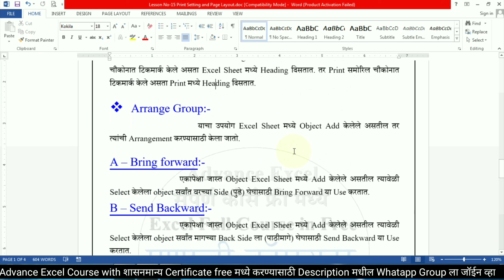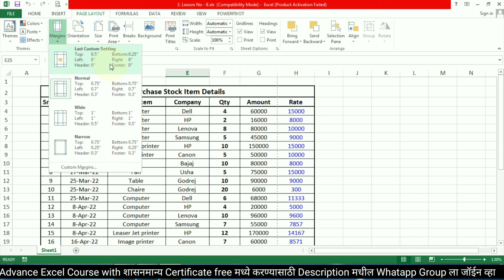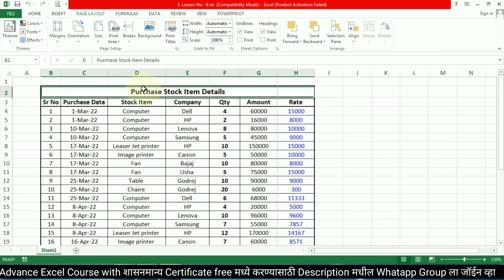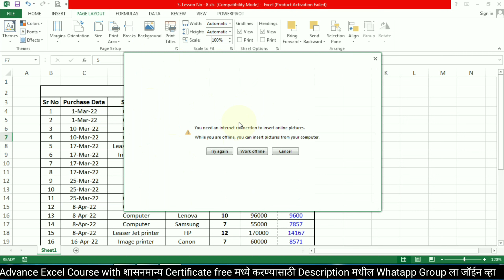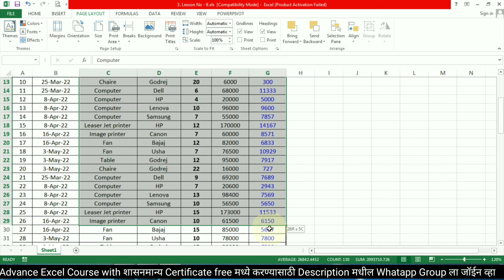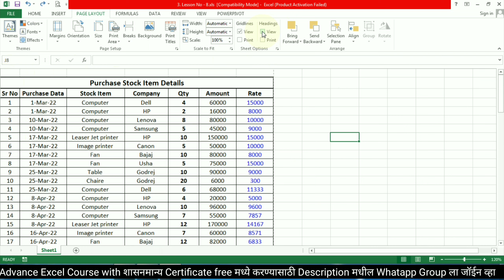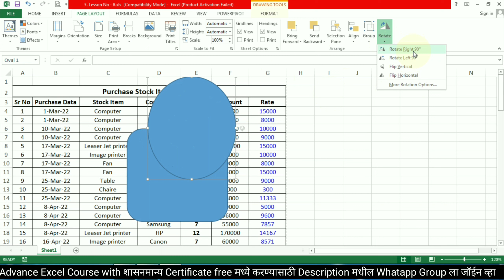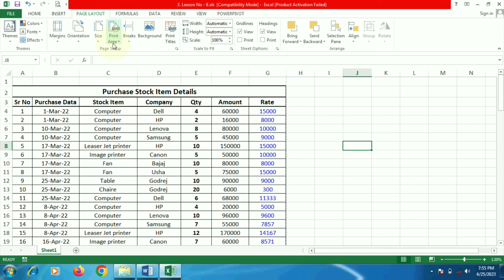Day 20 Print Setting in excel, Page Setting in advance excel, Page Layout Menu, print option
Pranali Computer Institute या YouTube Channel वर free मध्ये Tally Pranali Computer Institute या YouTube Channel वर free मध्ये Tally Prime with GST, Advanced Excel, Data Entry Operator, Microsoft Office and Diploma in Computer Operator हे सर्व Course with Government Certificate Free मध्ये शिकवले जाणार आहेत.

महत्वाच्या सूचना
1. advanced excel हा कोर्स पूर्ण केल्यानंतर तुम्हाला शासनमान्य सर्टिफिकेट (Government Certificate) फ्री मध्ये मिळणार आहे त्यासाठी ३ महिन्याचा कोर्से करणे आवश्यक आहे.

2. हा कोर्स केल्यानंतर तुम्हाला दुसरा कोणता कोर्स करण्याची गरज नाही कारण आपण advanced excel हा कोर्स Computer Institute मध्ये ज्याप्रमाणे शिकवला जातो त्याप्रमाणे शिकणार आहोत.

3. advanced excel Course with Government Certificate (शासनमान्य सर्टिफिकेट) Free मध्ये करण्यासाठी Description मध्ये दिलेल्या लिंक वर क्लिक करून WhatsApp Group मध्ये जॉईन व्हा.

4. advanced excel कोर्सची नवीन Batch प्रत्येक महिन्याच्या 1 तारखेला आणि 15 तारखेला चालू होईल. तुम्हाला येणाऱ्या अडचणी आणि शंका Comment मध्ये किंवा  Description मधून जॉईन झालेल्या WhatsApp ग्रुप मध्ये विचारायचे आहेत.

5. दररोज संध्याकाळी 6 वाजता विडिओ अपलोड केला जाईल सर्वानी 6 ते 8 पर्यंत क्लास करायचा आहे.

6. रोज एक एक lesson शिकायचा आहे आणि त्याचे practice रोजचे रोज करायचे आहे.

7. व्हिडिओ मध्ये सुरवातीला आपण जो Lesson शिकणार आहे त्याची नोटबुक दाखवली जाईल तुम्ही व्हिडिओ थांबवून ती पहिल्यांदा Notebook मध्ये लिहायची आहे.

8. तुम्ही व्हिडिओ च्या  Description मध्ये दिलेल्या लिंक वरून त्या त्या Lesson ची Notebook PDF मध्ये download करून देखील Notebook मध्ये लिहू शकता.

9. तुम्हाला येणाऱ्या अडचणी आणि शंका रोजच्या रोज Comment मध्ये किंवा  Description मधून जॉईन झालेल्या WhatsApp ग्रुप मध्ये विचारायचे आहेत.

Print Setting in excel, Page Setting in advance excel, Page Layout Menu, print option, advace excel printing setting, print settinng of excel,

advanced excel,
advanced excel in marathi,
advanced excel,
pranali computer,
excel,
excel full course in marathi,
excel course,